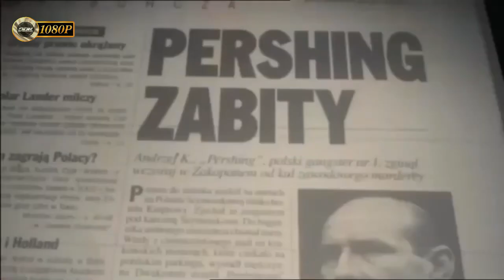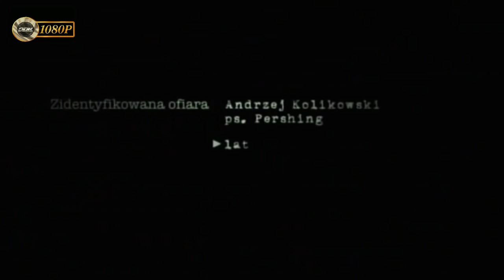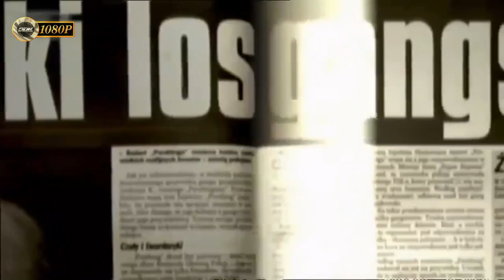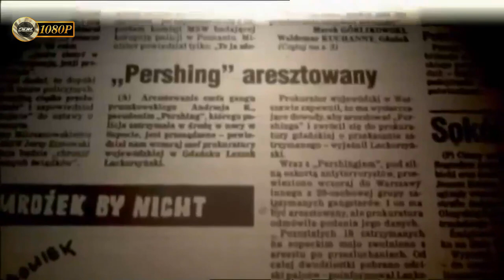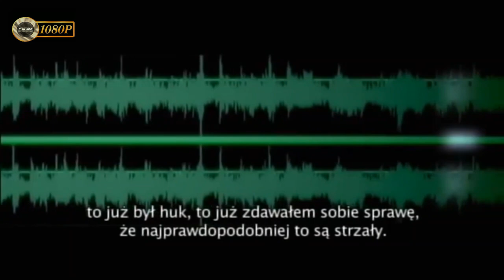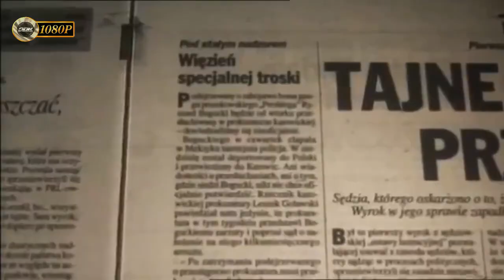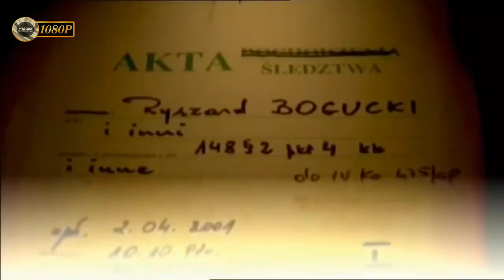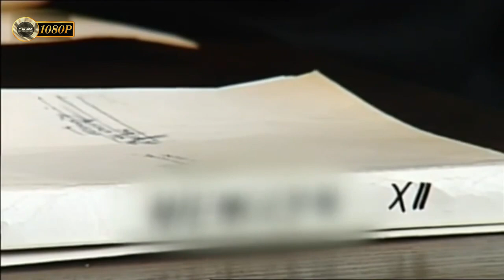"EGZEKUCJA PERSHINGA" [FULL HD] - FILM DOKUMENTALNY - LEKTOR PL [DDK KINO DOKUMENTALNE PL]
"EGZEKUCJA PERSHINGA" [FULL HD] / FILM DOKUMENTALNY / LEKTOR PL / PRODUKCJA/KRAJ/ROK: POLSKA 2017 / CZAS TRWANIA FILMU: 45 MIN./
                                                      STRESZCZENIE/OPIS:
 Kolejna odsłona gangsterskich lub jak kto woli mafijnych porachunków, które rozegrały się w drugiej połowie lat 90-tych XX wieku. Tym razem bliżej przyjrzymy się osobie Andrzeja Kolikowskiego, znanego każdemu chyba bardziej jako „Pershing", który został zastrzelony 5 grudnia 1999 roku w Zakopanem pod hotelem Kasprowy po powrocie z wyciągu narciarskiego. To najgłośniejsza w Polsce egzekucja gangsterska. Co prawda w sprawie zabójstwa legendarnego gangstera zapadły prawomocne wyroki, to nie brakuje osób, które je podważają. Twierdząc, że jeden ze skazanych, czyli Ryszard Bogucki, który przebywa za kratami bezpodstawnie. Moim zdaniem skazanie go w sprawie „Pershinga” miało uwiarygodnić, że stał także za zabójstwem Marka Papały. Proszę, oto jest prawdziwy kiler rodem z ziemi Polskiej, który zabija zarówno gangstera, jak i wysokiej rangi policjanta.
 Istnieje również druga całkiem logiczna hipoteza związana z zabójstwem "Pershinga" a mianowicie iż zabójstwo „Pershinga” było poważna, dobrze zaplanowaną egzekucja. Zaważyła na tym sytuacja, że gang pruszkowski przestał istnieć (struktury jego rozsypały się jak domek z kart) i to był tzw. początek końca grupy pruszkowskiej. Andrzej Kolikowski był bezwzględny, ale też inteligentny i bystry a także potrafiący robić interesy, praktycznie ka każdym chodliwym wówczas towarze. Najprawdopodobniej to był główny powód jego zabójstwa. W momencie, gdy zarząd pruszkowski dowiedział się, że „Pershing” chce przejść na legalny biznes, to trzeba było pozbyć się go, a on sam nie zamierzał z kimkolwiek wchodzić już w legalne interesy. Materiał wart obejrzenia i wysunięcia samemu wniosków w tej sprawie. Zapraszam na projekcję dokumentu.